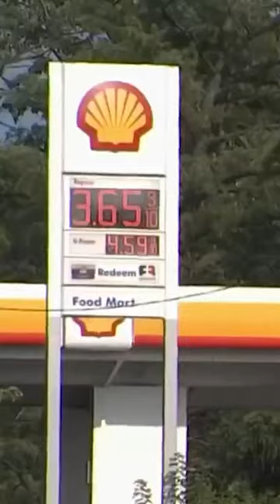Woman narrowly avoids deadly collision in Prince George's County | NBC4 Washington